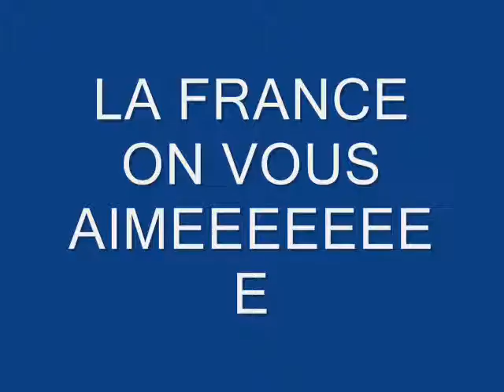COUPE DU MONDE 1998 .wmv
QUELLE MAGNIFIQUE EQUIPE EN 98 '' VIVE LA FRANCE "